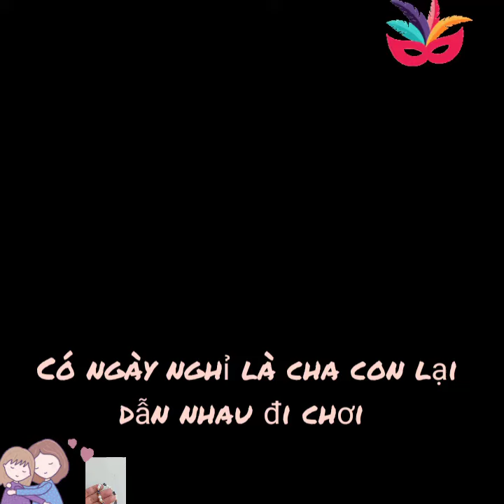Polo mê chơi trò mạo hiểm còn ba Hưng cỗ vũ cho con thật đáng yêu